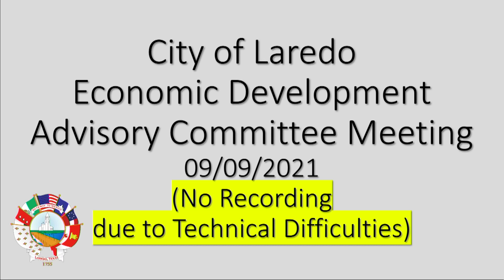ECONOMIC DEVELOPMENT ADVISORY COMMITTEE 090921 NO RECORDING